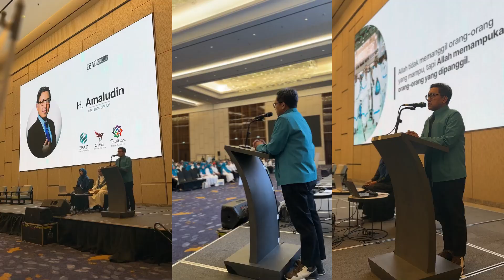MANASIK PRAKTIK HAJI 2024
Alhamdulillah telah terlaksana semua manasik haji Ebad Group 2024 dan berjalan lancar diikuti oleh 564 calon jamaah haji.

Mohon doanya untuk jamaah haji Ebad Group dan seluruh jamaah haji Indonesia diberikan kelancaran dalam menunaikan ibadah sebaik mungkin dan mendapatkan haji yang mabrur.

Total Action Hajj 2024

Informasi dan pendaftaran hubungi:
📍 Juanda Business Center A8/9, Gedangan, Sidoarjo
atau klik link yang ada di bio!